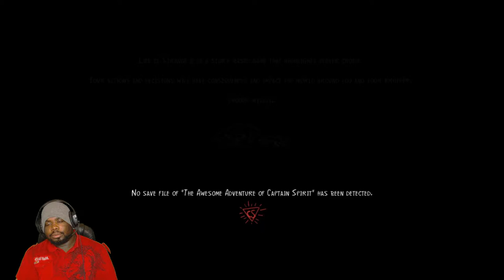R I P Friend (Life is Strange 2)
Oh yes this is my game y'all Episode 2 is here so let's get in this.